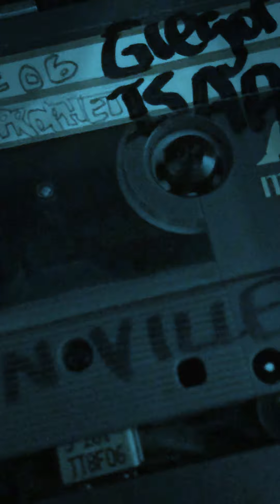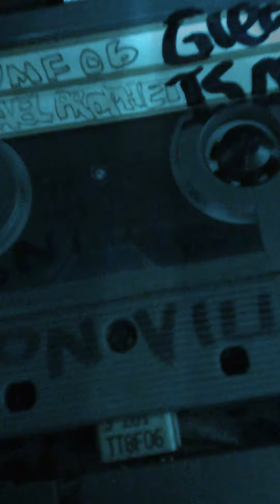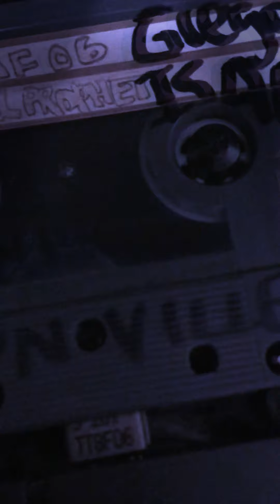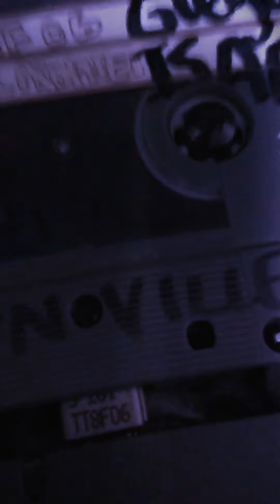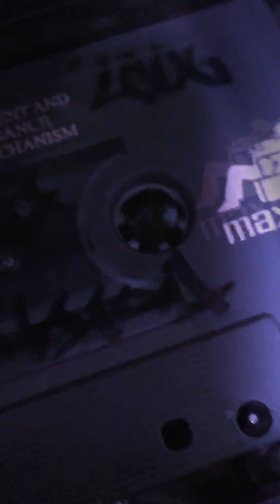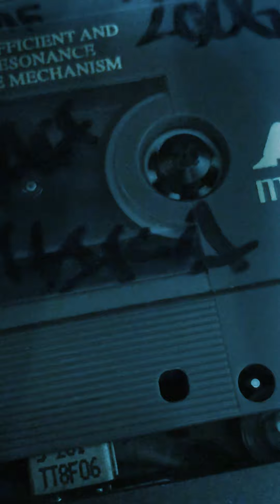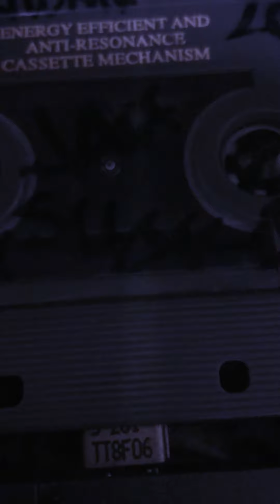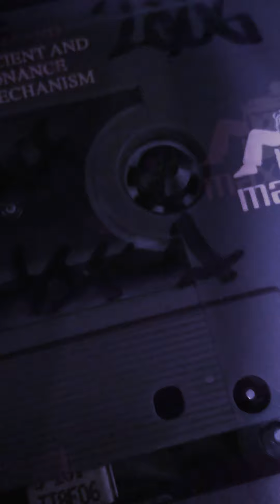Gregory Isaacs 2006 CA Snwmfest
Gregory Isaacs 🇪🇹 reggae music reggaemusic Live 2006 Outdoors
Live Wire band
‘Sierra Nevada World Music Festival’ reggae festival
Boonville, northernCalifornia

audience recorded by bovinesponjiform

Shoutout, BigUp to LA Fernie (ferniectricity) Gregory Fan 🎶

More than 500 Gregory Isaacs albums have been released to date